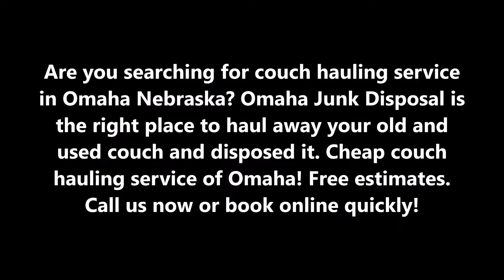Couch Hauling Service in Omaha NE | Omaha Junk Disposal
Are you searching for couch hauling service in Omaha Nebraska? Omaha Junk Disposal is the right place to haul away your old and used couch and disposed it. Cheap couch hauling service of Omaha! Free estimates.

COUCH HAULING SERVICE

If you are planning to free your valuable space in either your home or office by making that old couch move out, then you are in need of professional hauling away service to assist you. Omaha Junk Disposal will provide you couch hauling service at a cost effective rate. All the hauling will be done in an efficient manner and you will have hassle free services as you need not to lift a finger in hauling away your couch. All work will be done only by our staff members.
Our staff members understand your needs and preferences. They will provide their high quality hauling service to satisfy your needs and preferences.  If the couch is in a good condition, then, of course, we can donate it, and if just ‘junk’, then we can recycle it. So, after hauling away from your place, it is our responsibility to take care of it and dispose it properly. We are ready to serve your purpose.

OMAHA JUNK DISPOSAL OFFERS THE FOLLOWING COUCH HAULING SERVICE FOR OUR VALUED COMMERCIAL CUSTOMERS
●  Pick up couch
● Haul away couch
● Disposal of couch

●  Junk Haul Away
● Furniture removal
● Couch disposal near me
● How to get rid of old couch

CHEAP COUCH HAULING SERVICE OF OMAHA